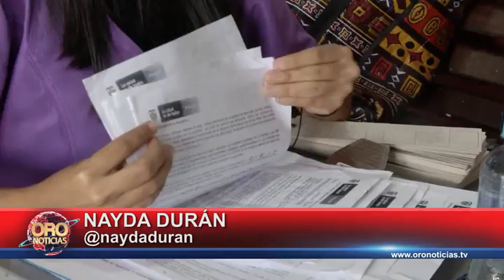Vacunatón en los colegios de Girón | Oro Noticias